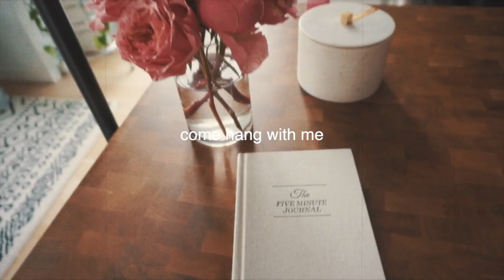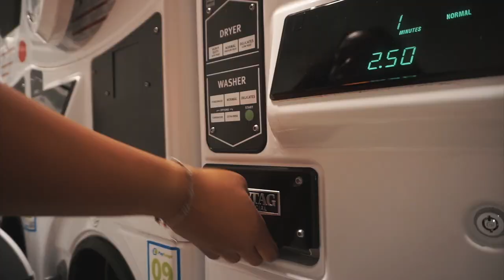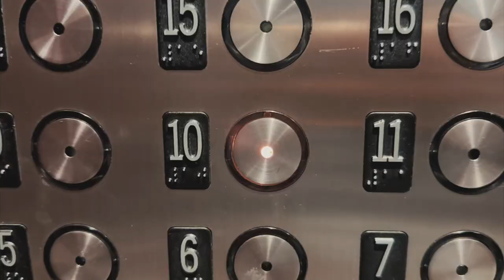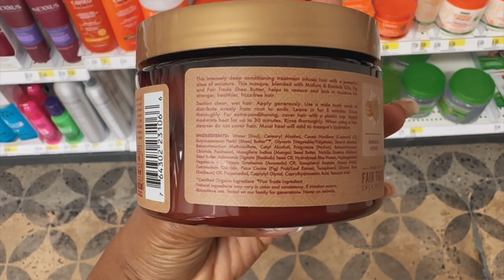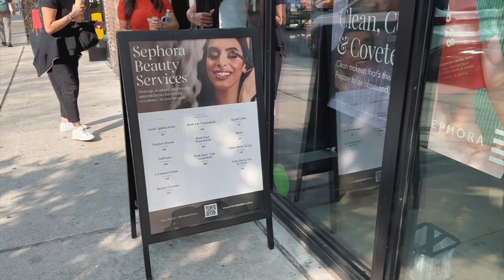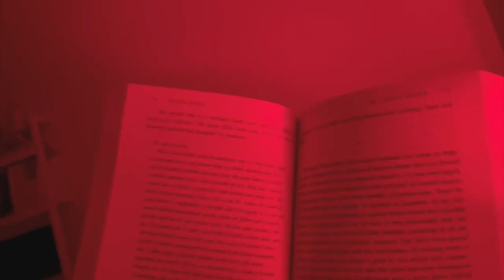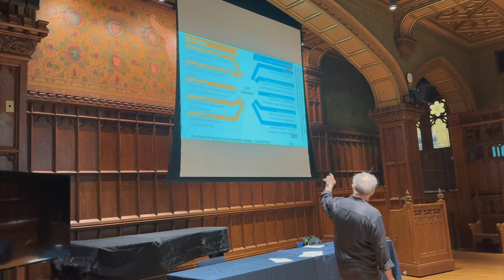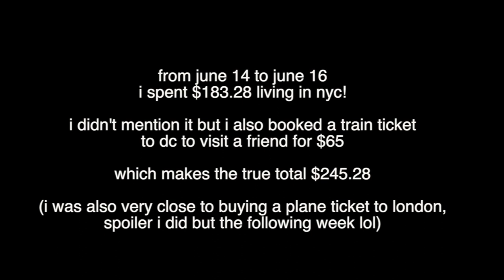nyc vlog | how much does it really cost to live in nyc?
hi my little love bugs! welcome to another newyorkcityvlog in today’s video i thought i’d do something a little different and share howmuchispend in nyc. i hope you enjoy!

snack pack
tote bag